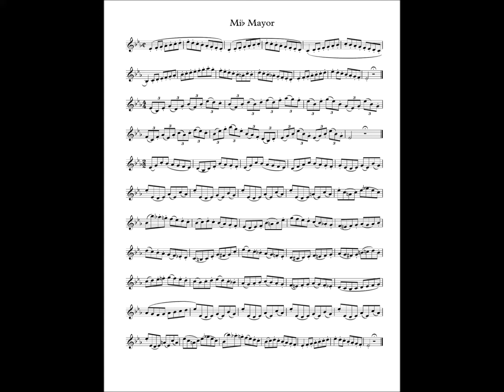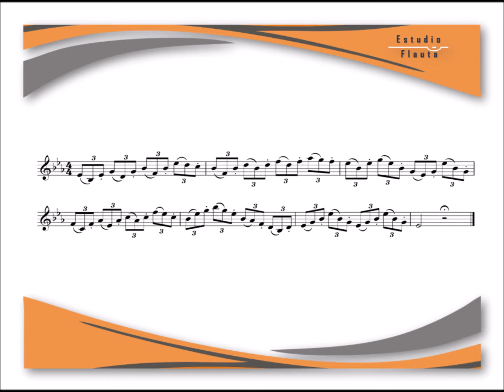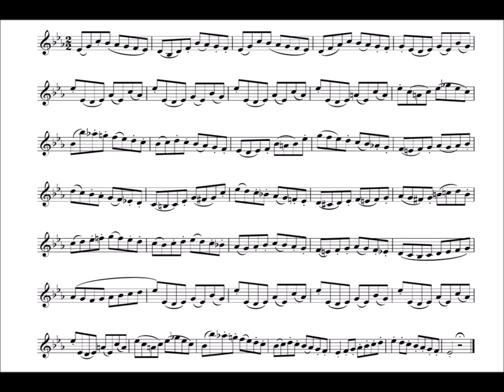Mi b Mayor Flauta Traversa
Estudio en Mi b Mayor
Flauta Traversa
A Tempo